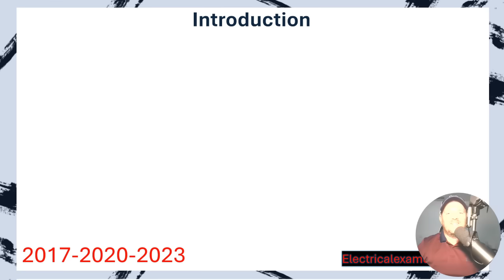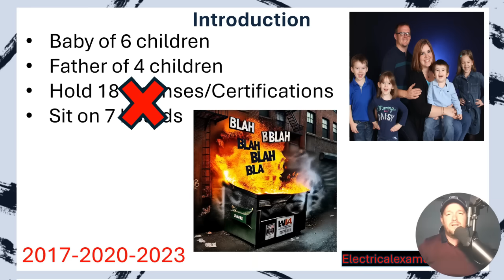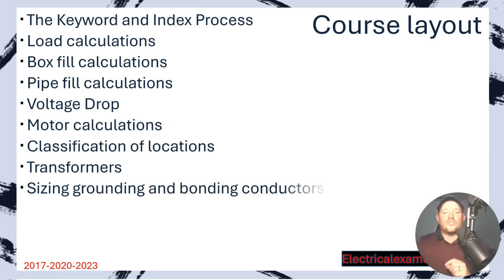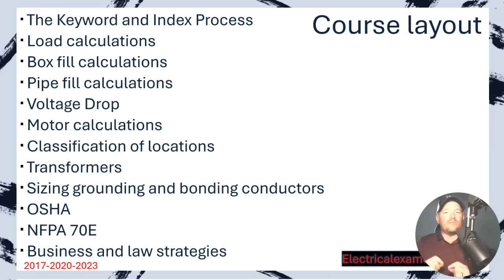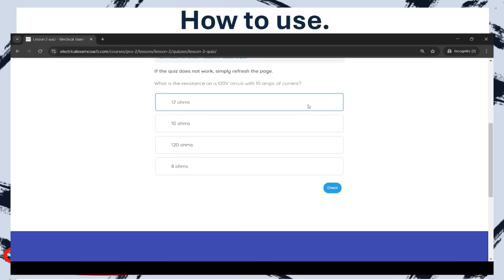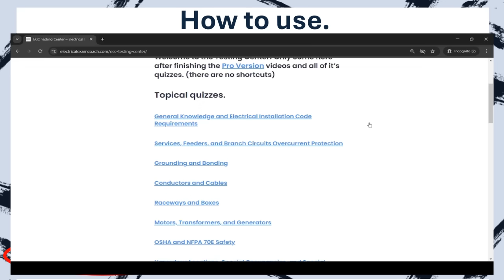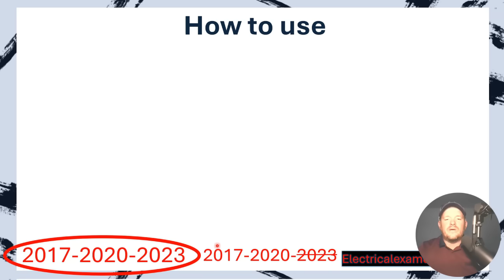Lesson 1.1 Electrical Exam Prep Master Electrical Contractor ICC NASCLA Calculations Portion Week 1